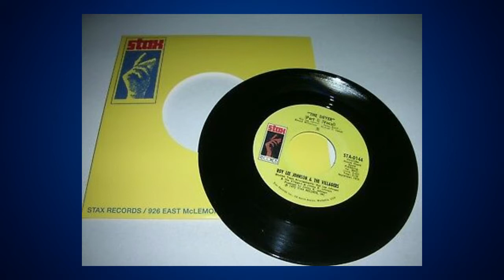Roy Lee Johnson......The Dryer part. 1&2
Extrait de l'album ROY LEE JOHNSON and the Villagers- 1973